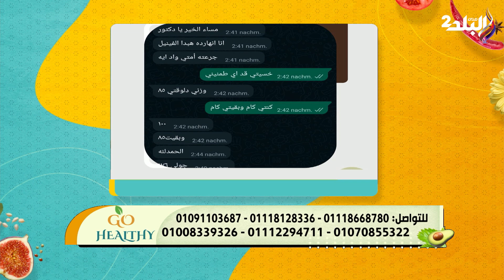جو هيلثي | حلقة كاملة 19/8/2023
برنامج جو هيلثي مع الاعلامية حنان الحسيني
حلقة اليوم من برنامج جو هيلثي ونتابع فيها السمنة الموضعية وكيفية التعامل معها وعلاجها بأفضل طريقة صحيحة لانقاص الوزن بشكل سليم، أسباب وجود الكرش وكيفية التغلب عليه، الشيف عمر خالد ووصفة السمك الفيليه بصوص الشبت الصحية

برنامج جو هيلثي مع حنان الحسيني وفيه نقدم نصائح للحفاظ علي الصحة و الوصول الشكل المثالي والقوام المتناسق.